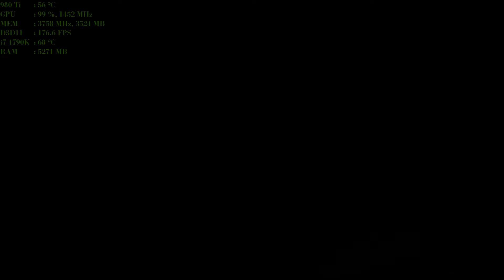Nvidia GTX 980 Ti - Gameplay Part 8 HD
Evolved - 0:15
RAGE - 05:15
Starcraft 2- 10:17

This presentation shows the game a gameplay GTX 980 Ti Part 8, running on the following system:

VGA: Asus GTX 980 Ti 6GB

The readings on screen are for:

GPU TEMP // GPU USAGE // GPU CORE
TOTAL VRAM USED
FPS

This demo was recorded with Nvidia Shadowplay application.I strongly recommend because it does not feel any loss of Fps.

Any questions get in touch, I answer shortly.

Greetings,
Tiago Silva

Evolved - 0:15
RAGE - 05:15
Starcraft 2- 10:17

Português:

Olá  a todos. Esta apresentação mostra um gameplay da GTX 980 Ti  Parte 8,  a correr no seguinte sistema:

As leituras no ecrã são para:

TEMPERATURA DO GPU // USO DO GPU // VELOCIDADE DO CORE
TOTAL DA MEMÓRIA DA GRÁFICA EM USO
FPS

Esta demonstração foi gravado com aplicação Nvidia ShadowPlay.Recomendo pois não se sente qualquer perda de Fps.

Qualquer dúvida entrem em contacto, que respondo.

Cumprimentos,
Tiago Silva